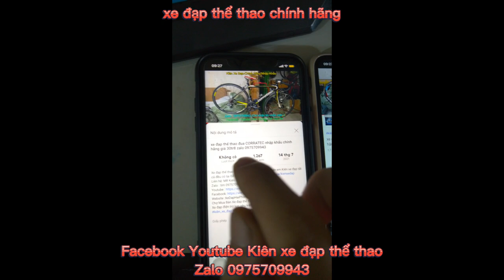Xe đạp đua khung nhôm cao cấp JAVA FUUCO nhập khẩu hiệu ITALY chính hãng giá 13tr5 zalo 0975709943